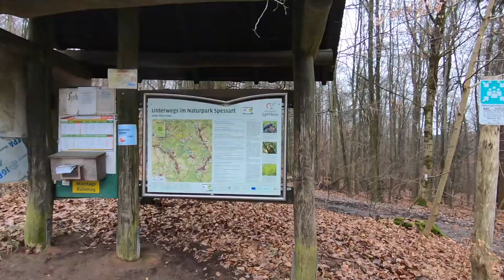1.MTB-Tour 2022 im Spessart am 24.1.2022 ü.Roßbach zum Hohe Wart Haus u.Funkmast Pfaffenberg (432Hm)